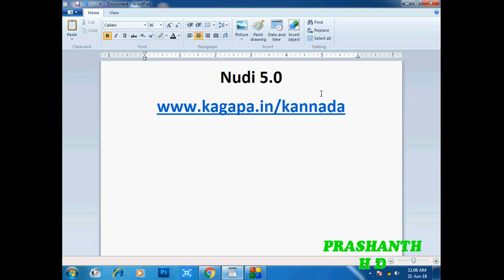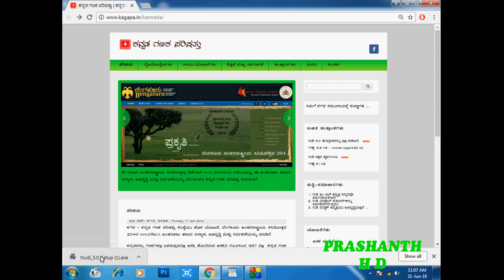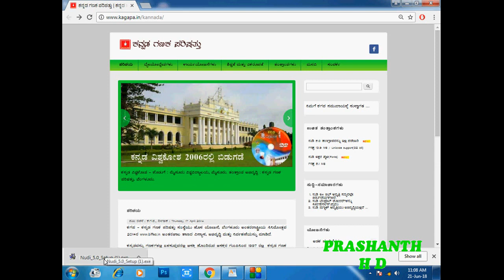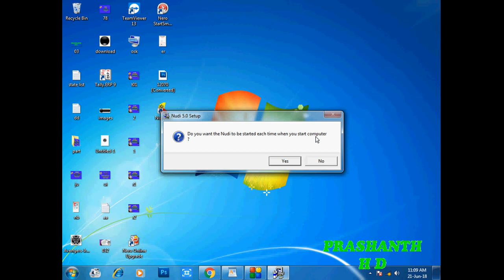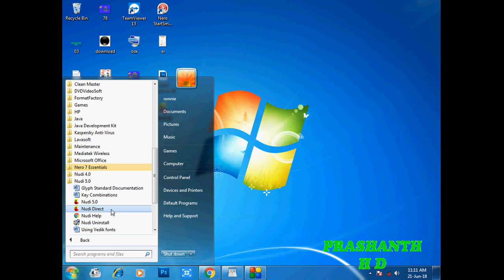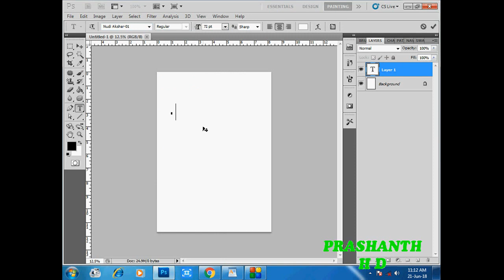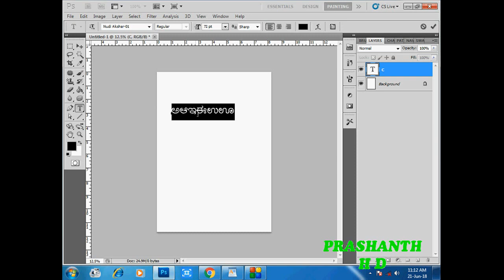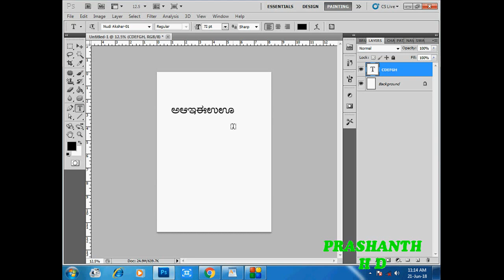Downloading installing kannada typing software Nudi 5 - windows 8 - 10 full video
Downloading kannada typing software Full tutorial
ಕನ್ನಡ ಕಂಪ್ಯೂಟರ್ - ಗಣಕಯಂತ್ರ  ಶಿಕ್ಷಣ
kannada computer education nudi kannada typing software nudiDownloading installing kannada typing software Nudi 5 - windows 8 - 10 full video
kannada nudi 5.0 install
nudi 5.0 install in windows
prashanth HD Tutorials
Prashanth HD Tuitions
online tuitions From Prashanth HD
online tutorials from Prashanth HD